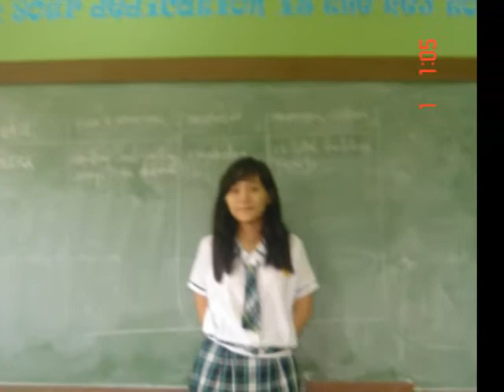Quest Academy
Del Rosario 08-09 the best batch of students Quest academy ever had! Tribute for our never ending love... (testing)